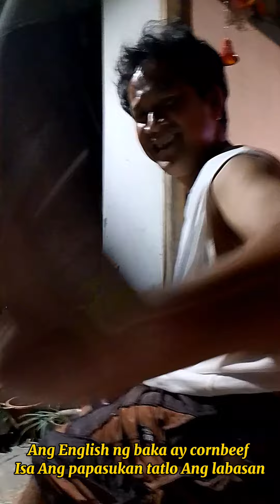#191 vlogs"Joke time Ang English ng baka ay cornbeef at Isa Ang papasukan tatlo Ang labasan"